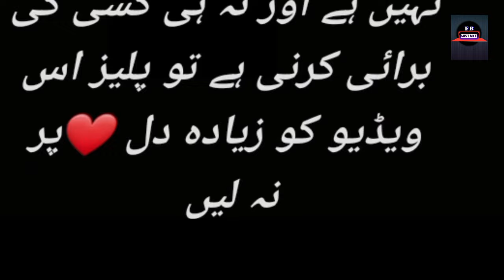Ishq Murshid Episode 29 - Mistakes - Ishq Murshid Episode 30 Teaser - Drama Review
Ishq Murshid Episode 21 - Mistakes - Ishq Murshid Episode 21 Teaser - Drama Review

Cast:

Durefishan Saleem
Farooq Rind

Produced By Moomal Entertainment & MD Production